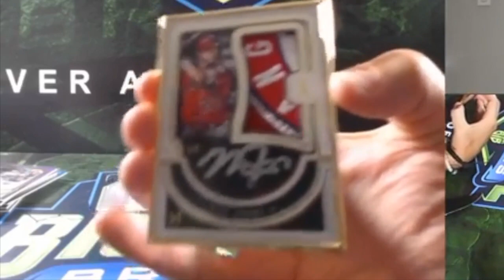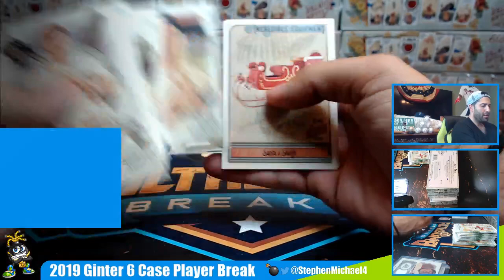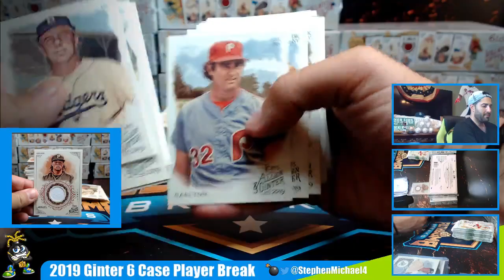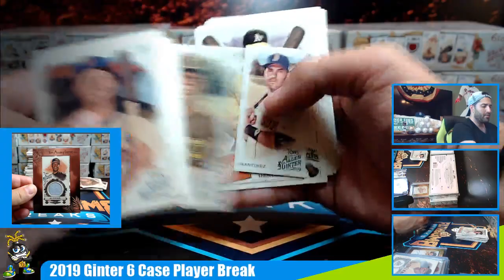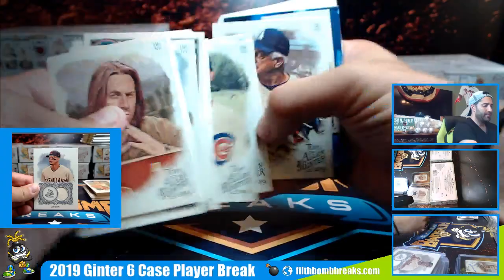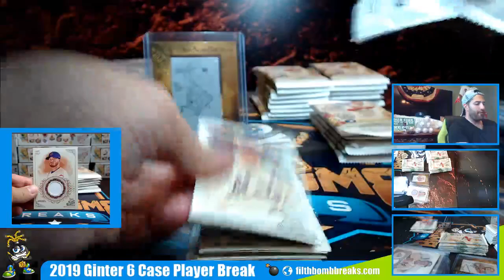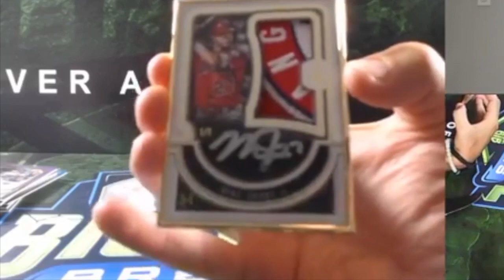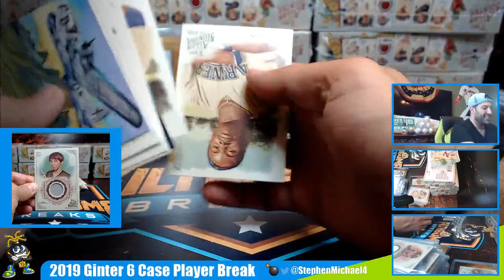2019 Allen & Ginter 6 Case Player Break Cases 1&2